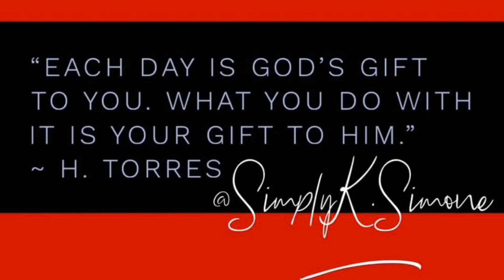TOM JONES - She’s A Lady (Reaction)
Join the Favorite VIP club !!

Weekly Reaction Request
Video shout outs
Community tab shout out
Thumbnail mentions
Email list( know what’s coming first )
And more...

Give away